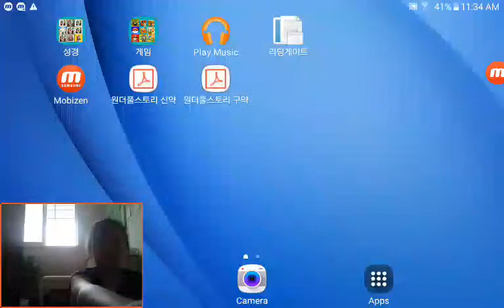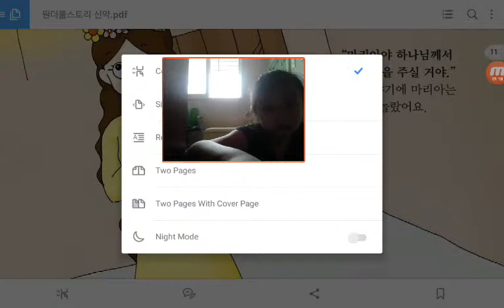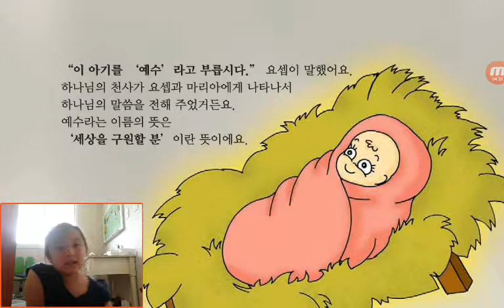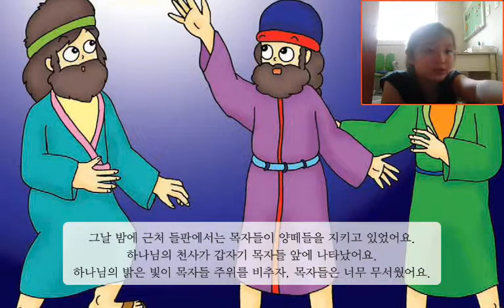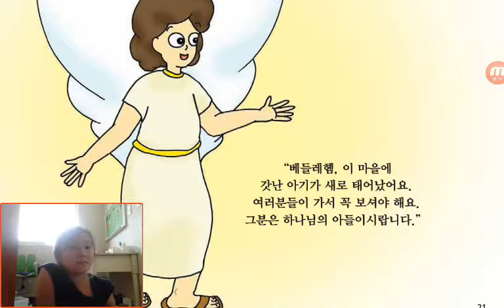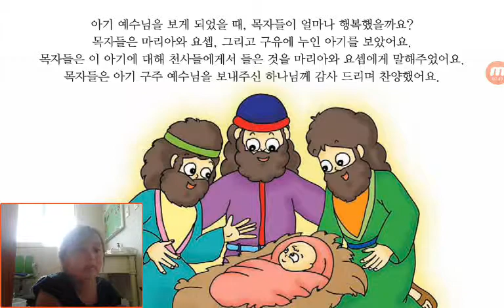‹Kids›Grace：성경이야기 Wonderful Bible Story‹원더풀스토리›– 20170814 113457